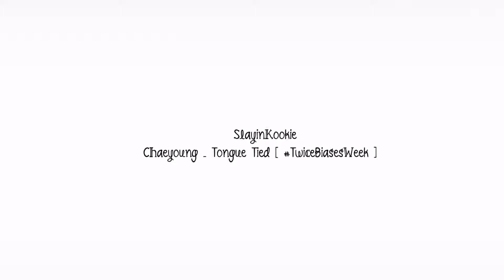Chaeyoung _ Tongue Tied [ twicebiasesweek ]